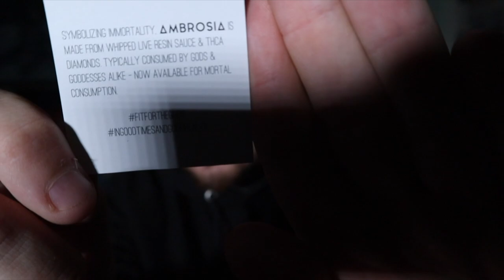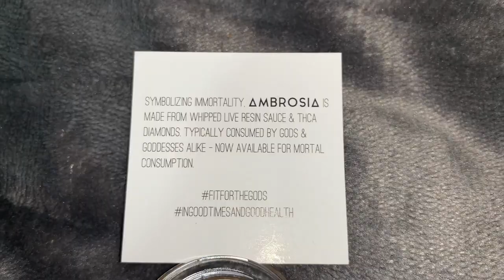ITEMNINELABS AMBROSIA SHERBERT COOKIES STRAIN REVIEW!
Sherbert Cookies by ITEMNINELABS STRAIN REVIEW!
Looks - 4.5/5
Smell - 4.5/5
High - 5/5
Overall - 4.5/5

We're Just getting started over here! we have so much planned for the future and were still upgrading! Join the FAMIILY and watch us grow!